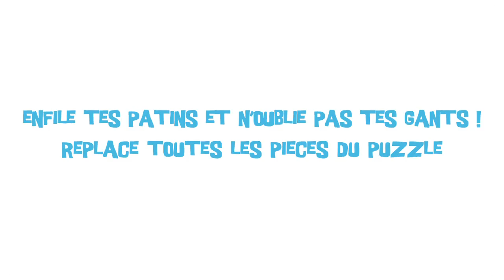La Patinoire (film démo du jeu)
Votre enfant apprend 69 mots anglais sur le thème de la patinoire en jouant

Avec le puzzle LA PATINOIRE, apprends tout le vocabulaire anglais de la patinoire. Enfile tes patins à glace, c'est parti !